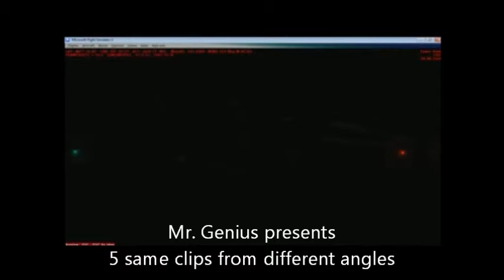FSX F/A 18 landing @ zurich extremely bad weather black white